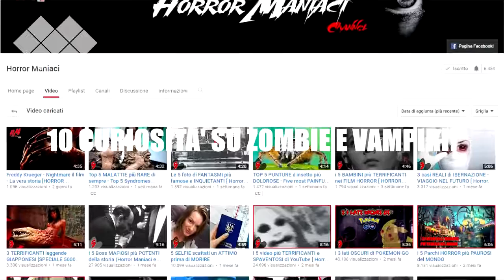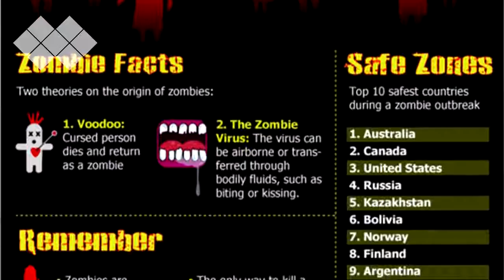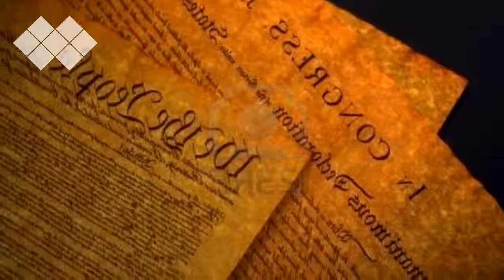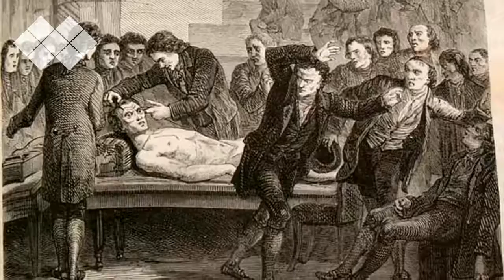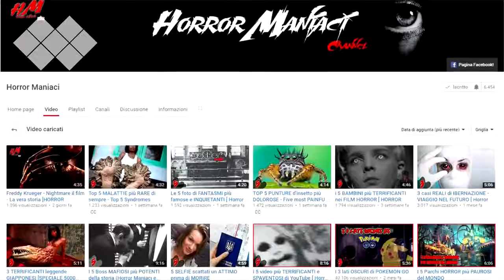10 Cose Che Non Sapevi Su Vampiri e Zombie - Collaborazione con Horror Maniaci